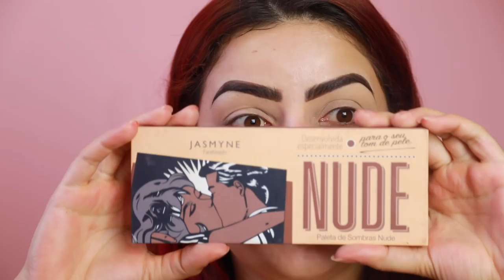MAQUIAGEM DELICADA E OUSADA AO MESMO TEMPO | KIM ROSACUCA